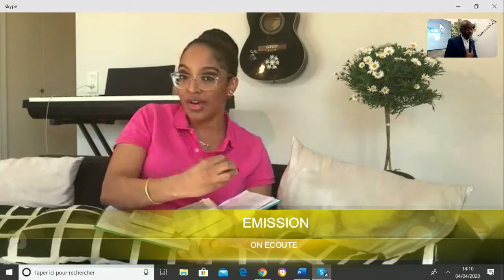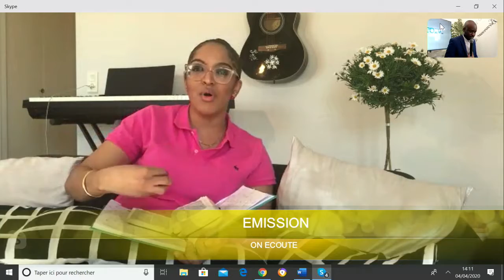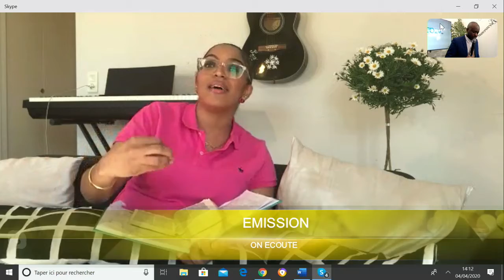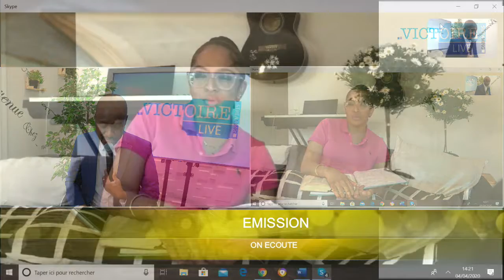Louer sans arrêt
Invitée du jour : Talyna